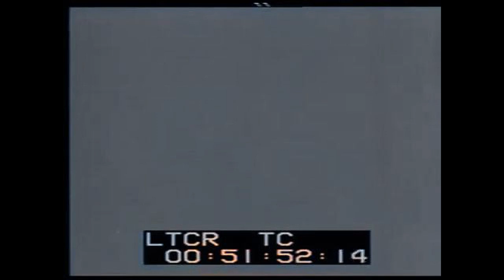Marlene Dietrich - Royal Variety Performance (Prince Of Wales Theatre) [High Quality , In Color ]